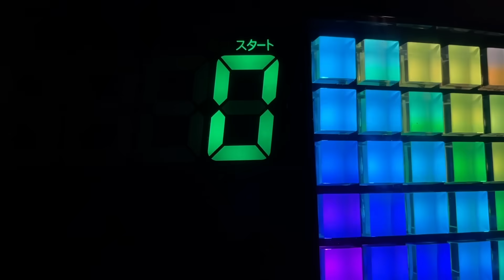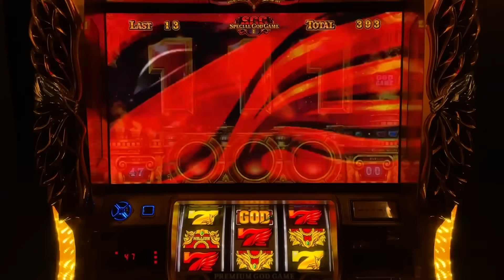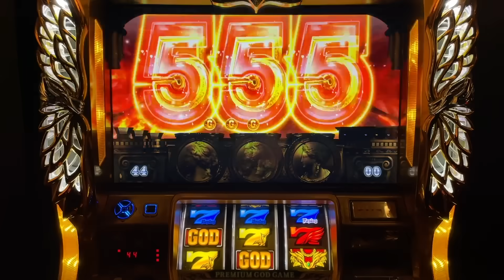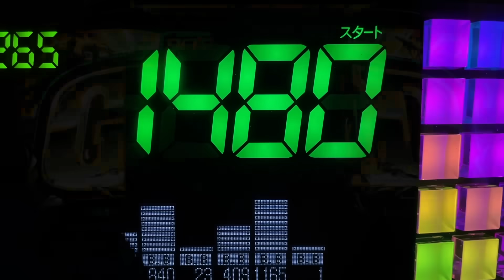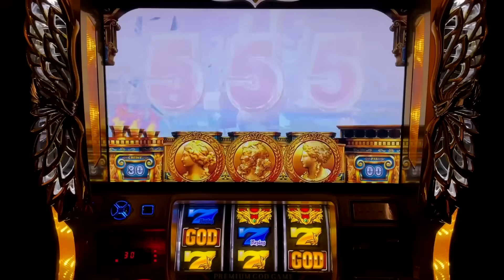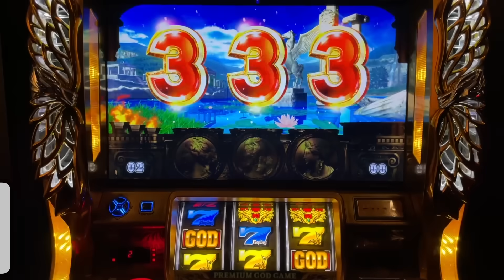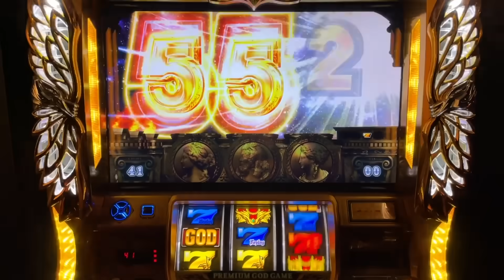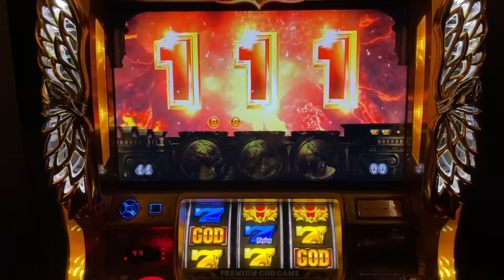【ベトナム】1回転1800円の600スロの凱旋で設定6掴んだ？ミリオンゴッド#1161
【ベトナム】1回転1800円の600スロの凱旋で設定6掴んだ？ミリオンゴッド